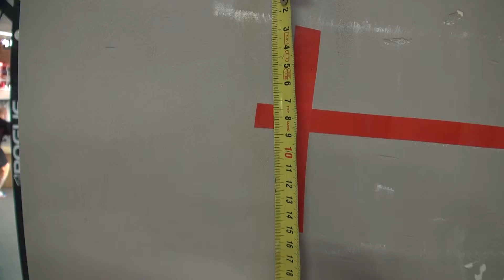15.4 Немцов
8-minute AMRAP:
3 handstand push-ups
3 cleans
6 handstand push-ups
3 cleans
9 handstand push-ups
3 cleans
12 handstand push-ups
6 cleans
15 handstand push-ups
6 cleans
18 handstand push-ups
6 cleans
21 handstand push-ups
9 cleans
Etc., following same pattern

M 185 lb.  F 125 lb.